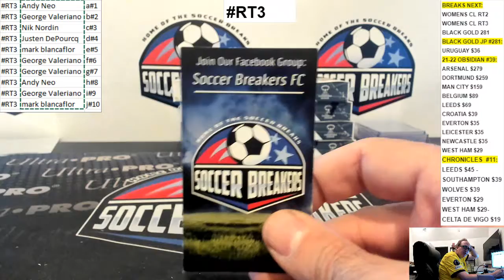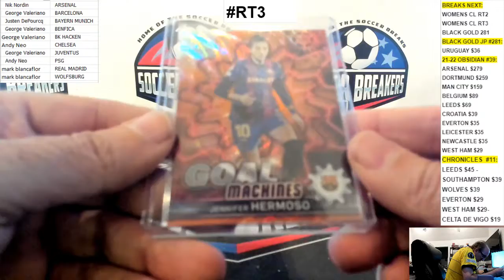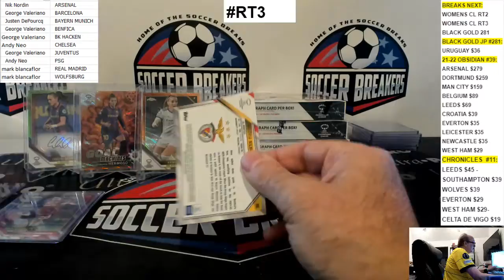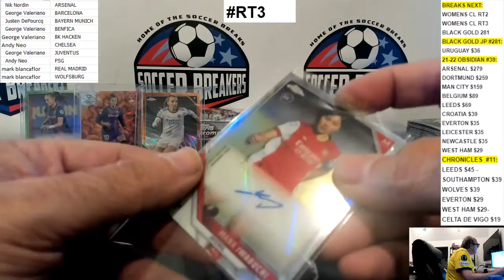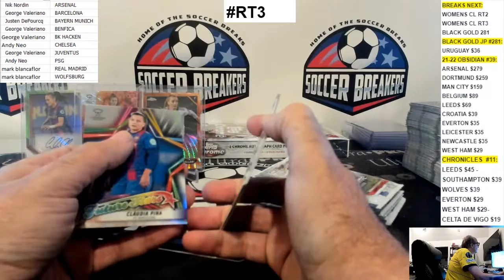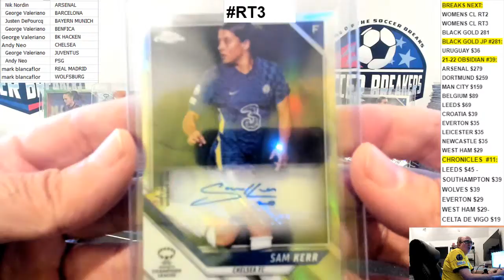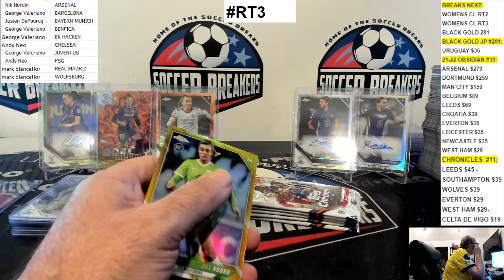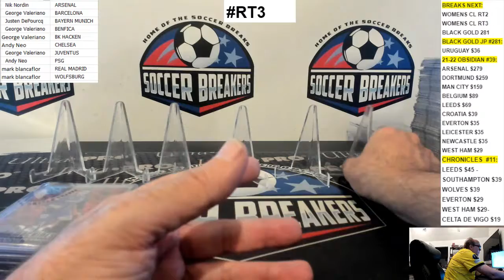2021-22 TOPPS UEFA WOMENS CHAMPIONS LEAGUE CHROME 4 BOX, RANDOM TEAM BREAK RT3 (SOCCER BREAKERS FC)